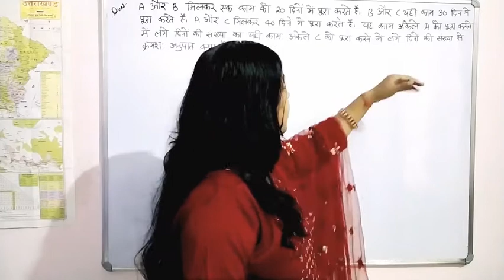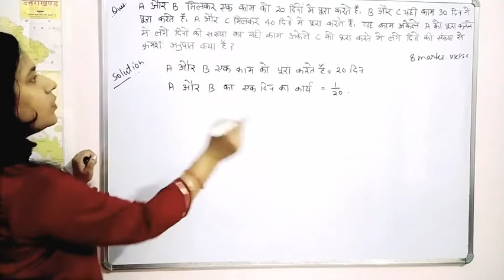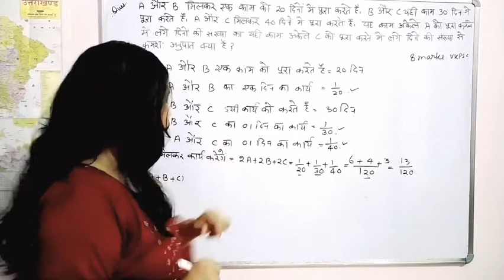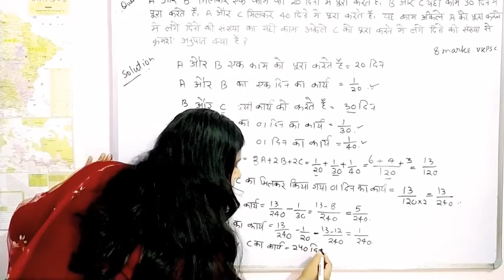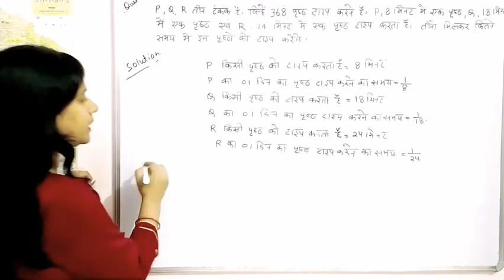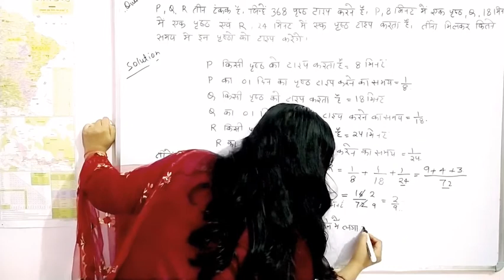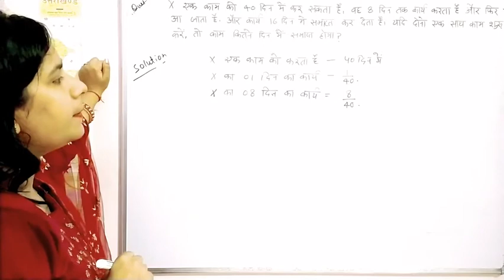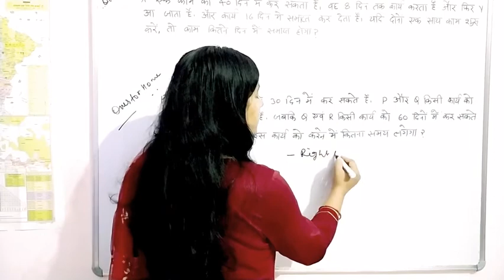Ukpsc Upper pcs mains paper 7- General aptitude and Ethics. ।Time and work ,Ukpsc maths lecture 15।।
general aptitude and ethics
ukpsc previous year paper analysis 2016
mathenatics best strategy
mathematics how will you prepare
mathematics as a scoring subject
right approach for paper 7
#,previous year paper ukpsc,
ukssc previous year question papers,
ukpsc,solved pcs psc paper 7,2016,
ukpsc maths paper,
paper 7 pcs,
uksssc previous year paper
# a step to your succes

join the telegram group for upper pcs mains test series and other guidance day to day answers writing practice...

Test series includes 14 sectional complete test of paper 1 to paper 7 as the syllabus of ukpsc and on the same pattern of ukpsc. The questions in test series designed in that way connected to yearly compilation of current affairs and important cover of static portion that makes the test series valuable and important for your mains entire preparation of ukpsc...
You will check your ability to answers of the questions in the papers. so definitely it will be last and a final step toward your selection.
#,uttarakhand ukpsc math questions,
ukpsc lecturer math,

Buy UKPSC Online Test Series 2022

Test series includes 15 sectional complete test of paper 1 to paper 7 as the syllabus of ukpsc and on the same pattern of ukpsc. The questions in test series designed in that way connected to yearly compilation of current affairs and important cover of static portion that makes the test series valuable and important for your mains entire preparation of ukpsc...
so all the best to all students...

You can check your performance using a detailed report that is developed at the end of every mock test of UKPSC. This informative report will elaborate on the parameters like the All India Rank and most importantly it also gives an insight into your areas of strength and weakness. The UKPSC online test series is fruitful not only for upgrading your performance but also for improving your speed and accuracy.
Question Paper

Subject.

Max Marks.

Time.

Paper-I

Language

300

3 hour

Paper-II

History of India, National Movement, Social & Culture

200

3 hour

Paper-III

Indian Polity, Social Justice & International Relations

200

3 hour

Paper-IV

Geography of India & World

200

3 hour

Paper-V

Economic & Social Development

200

3 hour

Paper-VI

General Science & Technology

200

3 hour

Paper-VII

200

3 hour

Total Marks

1500#ukpsc pre paper,ukpsc pcs paper today
ukpsc pcs pre gs paper,
ukpsc csat,ukpsc paper 3 april,
previous year paper aptitude paper 2016,
uksssc previous year papers,
ukpsc pre 2022 paper 2
uksssc aso examination 2022
uksssc Statics

ethics integrity and aptitude upsc,
ethics integrity and aptitude lectures for ias in hindi,
ethics gs paper 4,
ethics previous year question paper
ethics previous year papers,
ukpsc general aptitude,

ukpsc exam preparation with Vandana mam
other lectures.. paper 1
sarkari patra lekhan ukpsc lower pcs and upper pcs

paper 5 -economics

Paper 3 - polity

paper 4- Geography

paper 2- history mains question discussion

paper 6- Science and technology

paper 7- General aptitude and ethics